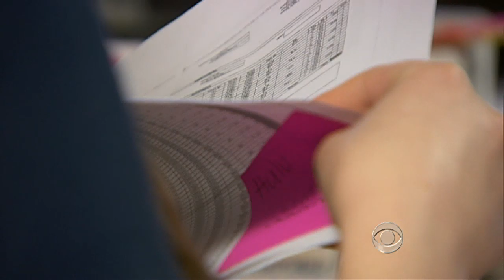CBS Evening News with Scott Pelley - David Axelrod on Obama's re-election strategy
CBS Evening News anchor Scott Pelley met with David Axelrod, one of Mr. Obama's top political strategists, to find out what the campaign is focusing on - and what they say about the competition.